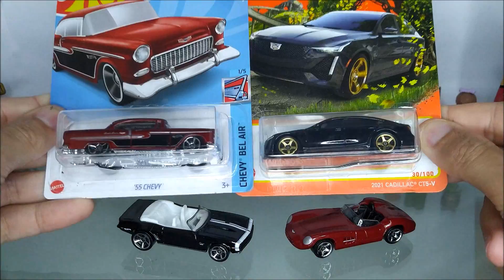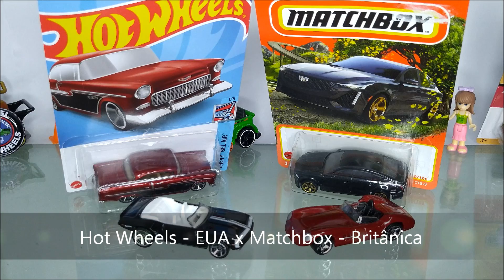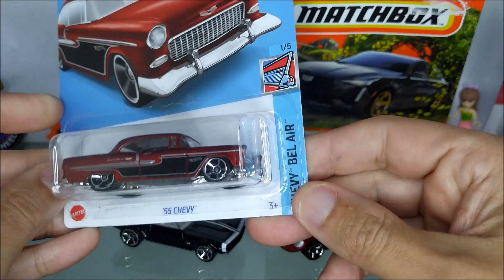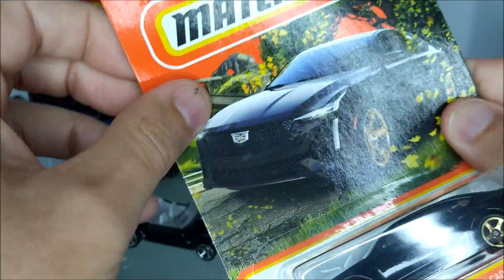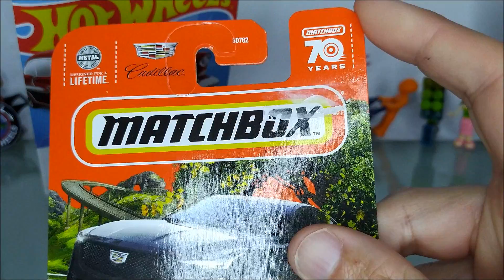MISTÉRIO REVELADO, POR QUE HOT WHEELS VIRADO PARA DIREITA E MATCHBOX VIRADO PARA ESQUERDA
Respondendo a Comunidade, vamos desvendar o mistério "Por que os modelos da Hot Wheels vem virado para a direita dentro do Blister e os modelos da Matchbox vem virado para a esquerda ?
Este simples detalhe deixa meio estranho a coleção quando colocado uma cartela no lado da outra em um expositor.
Já notou este detalhe? Quer saber um pouco mais?
Acompanha o vídeo.